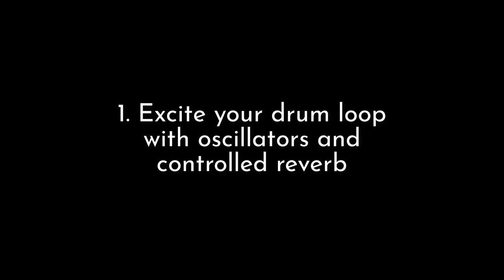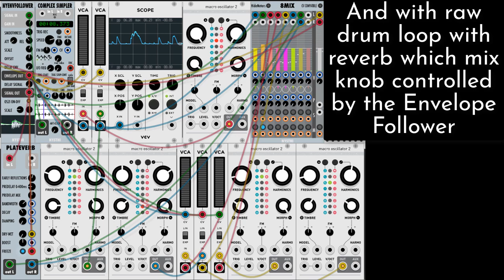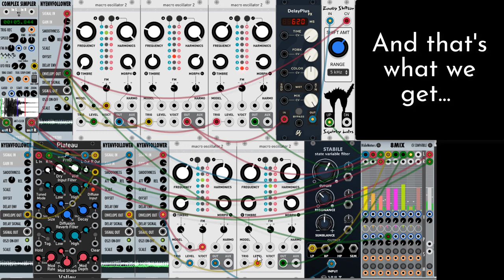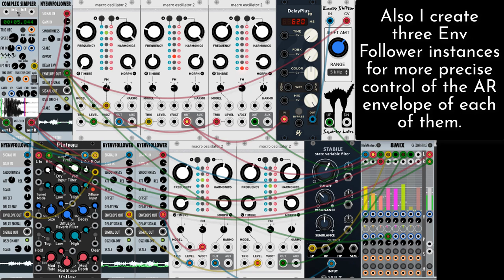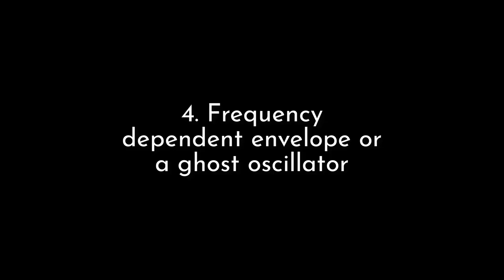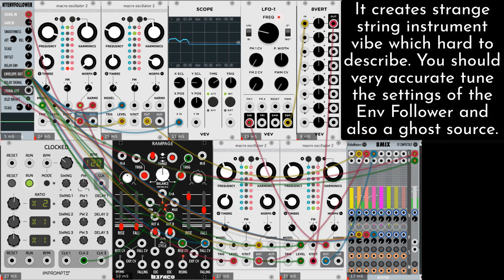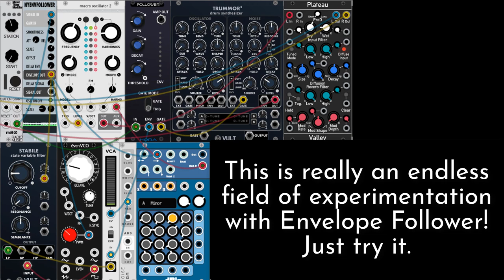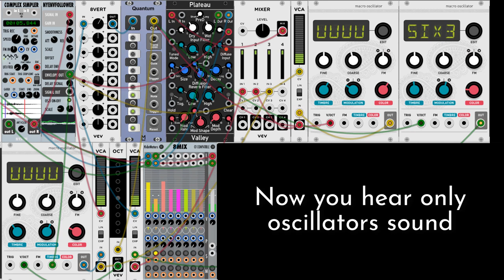6 TIPS and TRICKS about the ENVELOPE FOLLOWERS in VCV RACK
In this video I gonna show you tips and tricks and the ways of using the Envelope Followers in the VCV Rack.
These module can bring your modular synthesis to a new level and also can help breathing live into your patches. How exactly can these modules be used? Check out this video!